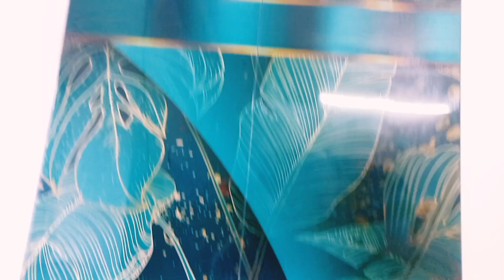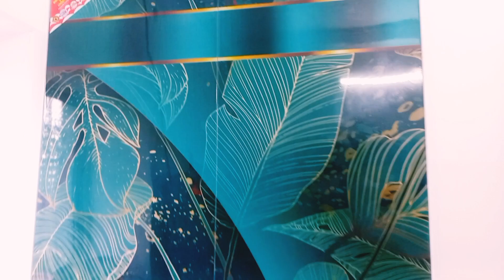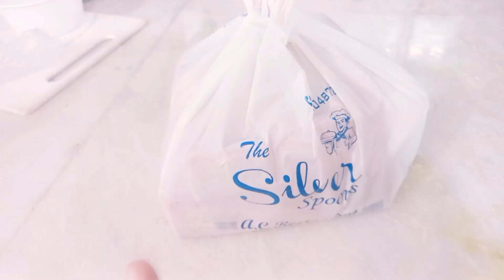Happy Anniversary♧||Jomiye Mutton ranna korlam||Barite Bose Nimoatron er Khaoa khelam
Hi bondhura,
tomhra sobai kemon achoo? Asa kori valo achoo .ami aj niye Chole esechi Ekta new vedio. Asa kori tomader valo lagbe.
Amar new vedio dekhte 🔔 icon press kore dio bandhura...